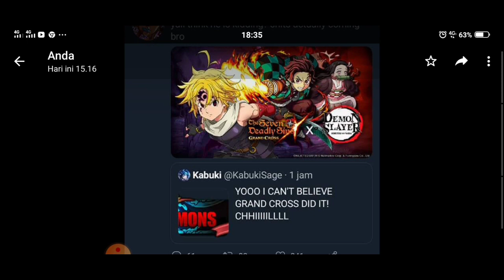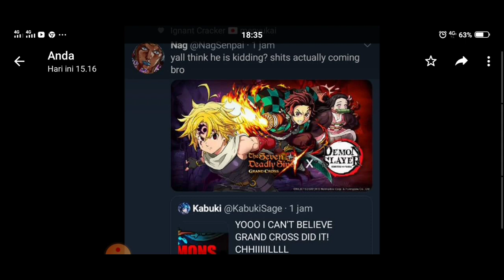7DS collab YAIBA demon slayer ?! Line up elite pvp baru live !!